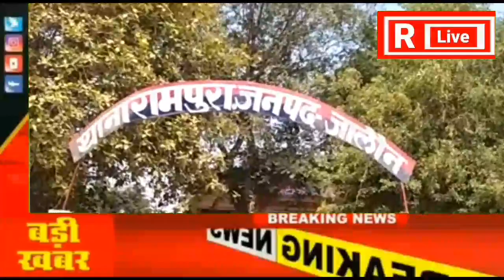3 वर्ष से फरार चल रहे वांछित अभियुक्त को पुलिस ने किया गिरफ्तार